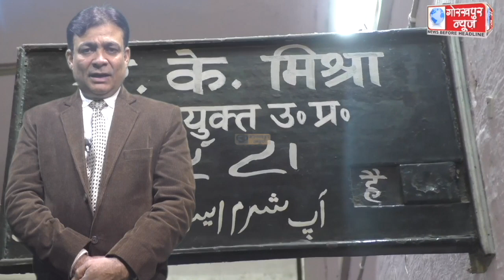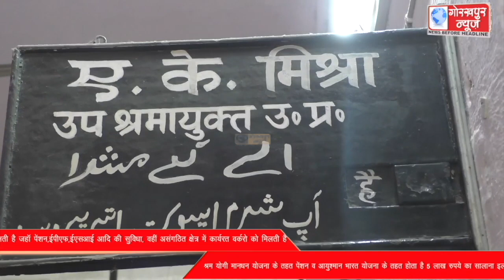संगठित और असंगठित क्षेत्र में कार्यरत पंजीकृत वर्करो की सरकार लेती है उसके सुरक्षा की जिम्मेदारी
संगठित और असंगठित क्षेत्र में कार्यरत पंजीकृत वर्करो की सरकार लेती है उसके सुरक्षा की जिम्मेदारी, संगठित क्षेत्र के वर्करो को रिटायरमेंट के बाद मिलती है जहॉ पेंशन,ईपीएफ,ईएसआई आदि की सुविधा, वहीं असंगठित क्षेत्र में कार्यरत वर्करो को मिलती है श्रम योगी मानधन योजना के तहत पेंशन व आयुश्मान भारत योजना के तहत होता है 5 लाख रुपये का सालाना इलाज, डिप्टी लेबर कमिश्नर अजय कुमार मिश्रा ने दी जानकारी